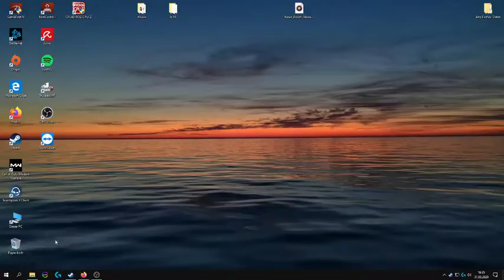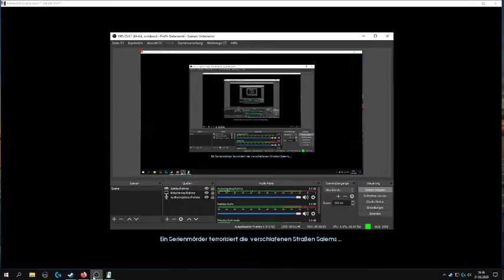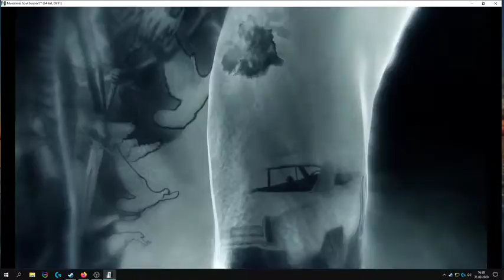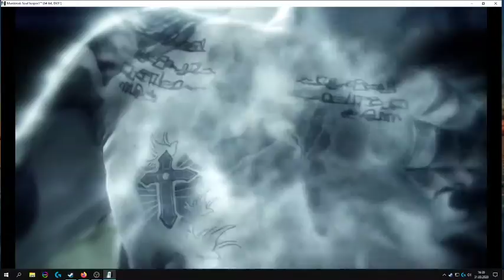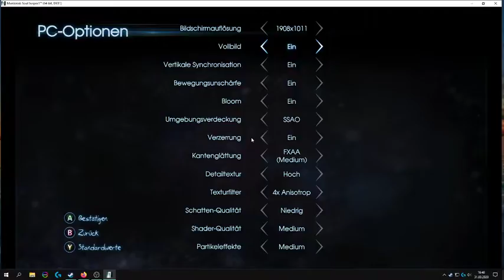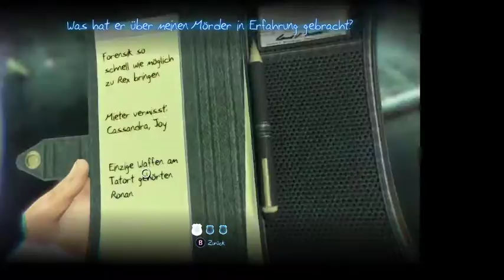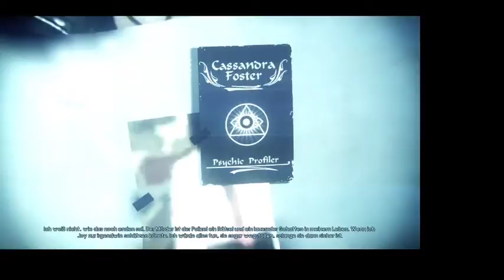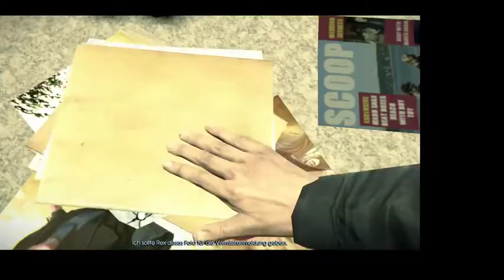Livestream von Kai Müller